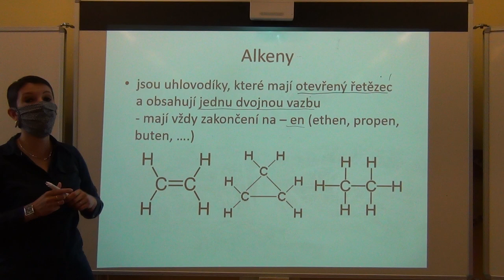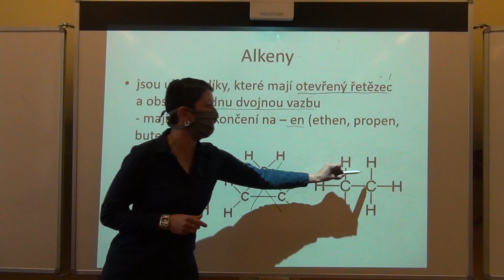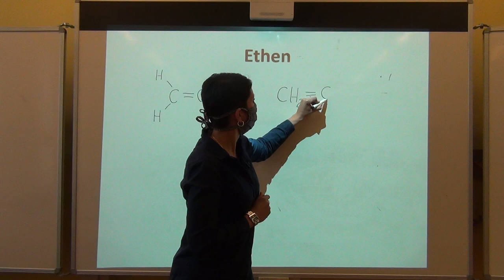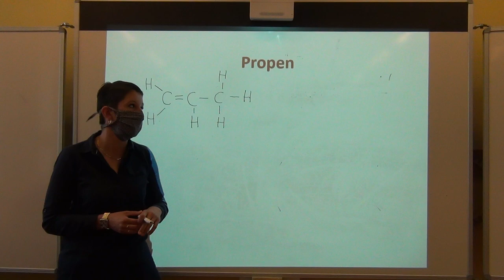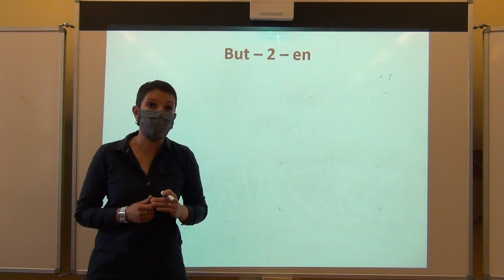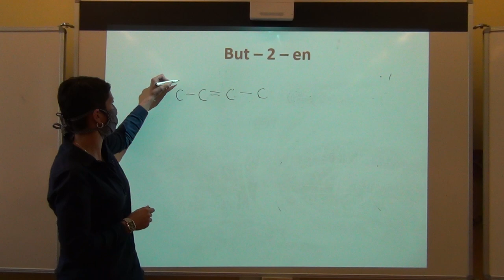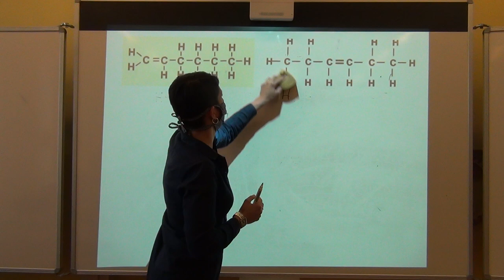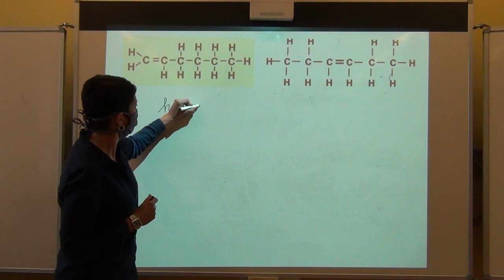Chemie - 9. tř. Alkeny